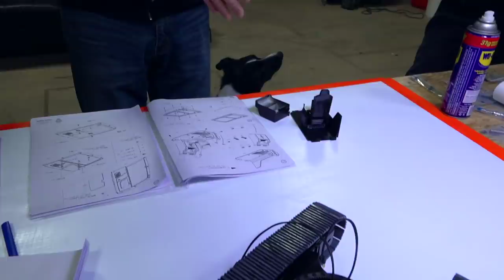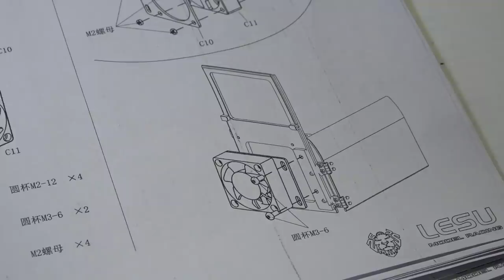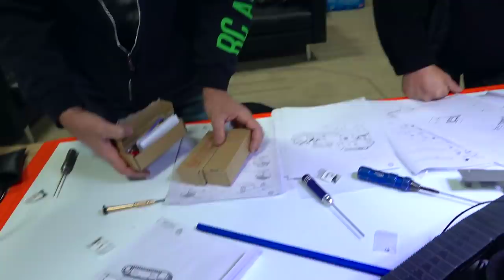BUILDING a "KOBELCO EURO" EXCAVATOR (Track Hoe) - LESU ALL Metal PC360 Kit PT 4 | RC ADVENTURES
Rookie, SluiceBox and Lyle came by to help me film an awesome build video for everyone! This "KOBELCO" color scheme is really starting to take shape .. as well as the excavator. We can not say enough good things about this machine.. as it seems so well made compared to our other models we were using on YouTube GOLD!   We muddle out way through the instructions by carefully placing the tin bits and and bots together.. all while using enough locktite that everything stay together during heavy use.

For those that are wondering, this is a kit that I unboxed on my channel a few weeks ago... Here is the link to the original video

For more information about LESU products visit their Facebook